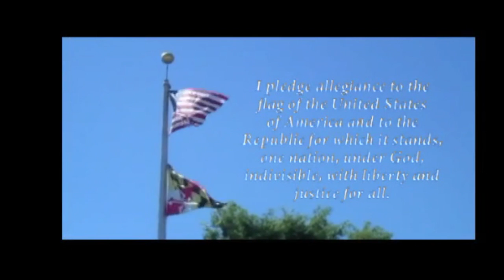HCTV Broadcast Wednesday, January 6, 2016